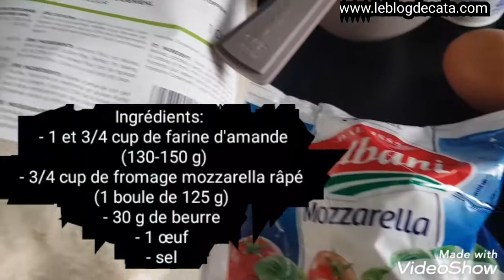Gnocchi keto à la farine d'amandes et mozarella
Recette sans farine et sans pommes de terre, compatible avec une alimentation keto,  low carb,  ig bas

2g glucides nets / 6 gnocchi

On dirait des petits gâteaux non sucrés, j'ai utilisé moitié en plat salé et avec l'autre moitié j'ai fait un dessert, vous allez le voir bientôt.
Pour le plat salé je les ai poché à l'eau 2 minutes, pour le dessert je les ai poêlé dans l'huile de coco et parsemé avec un peu d'édulcorant naturel.
La cuisson à la poêle suffit, donne une note croquante et c'est plus joli je trouve mais c'est aussi plus sec. Enfin c'est bon les 2 hi hi